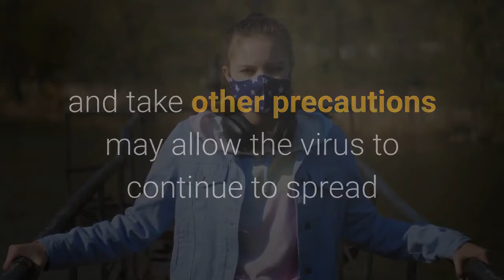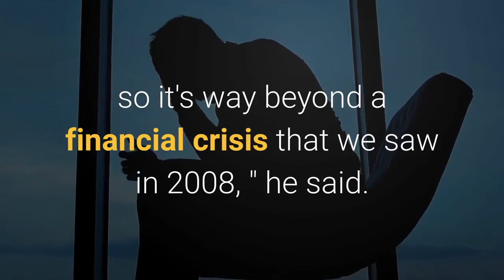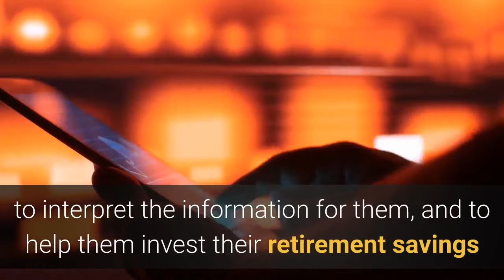CEO of world's biggest money manager says wearing masks will help economy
BlackRock CEO Larry Fink told CNBC on Friday that wearing masks is critical to helping the U. S. economy recover from the damage caused by forced business closures because of the coronavirus.''We are witnessing many, many states reopening, but reopening without wearing masks. We need a world of compassion and that compassion is meaning wearing a mask, '' Fink said on ''Squawk Box. '' ''If we all wore masks, if we all cared about our fellow citizens a little more, we will be resolving this crisis much sooner. ''However, a failure to wear masks and take other precautions may allow the virus to continue to spread and potentially necessitate more strict mitigation measures, he said.''If the disease continues to grow, if mortality rates grow from where they are today, then we're going to have to see another shutdown of parts of our economy, and then the small and medium business … are going to have a harder time, '' Fink said. In states such as Texas and California, parts of their reopening plans have already been pulled back or paused due to record-breaking Covid-19 case increases and spiking hospitalizations. Daily coronavirus cases in the U. hit another record, topping 77, 000 on Thursday, according to data from Johns Hopkins University. Fink said BlackRock, the world's largest asset manager, has never believed that the U. economy would snap back quickly from the coronavirus-induced recession. It will be ''a slower, more persistent rebound, '' he said, pointing to differences between the pandemic and the 2008 financial crisis.''This is much more psychology too because of the fear of the virus, the fear of health. This is an existential problem, too, so it's way beyond a financial crisis that we saw in 2008, '' he said. ''That's why I do believe it's going to take longer for us to find that stability. ''On Friday morning, BlackRock beat expectations with second-quarter earnings and revenue, while also reporting a 7% increase in assets under management to $7. 32 trillion. Fink noted that BlackRock saw strong retail net flows of $16. 2 billion globally, compared to $1. 9 billion in the same quarter a year ago. It also saw $51 billion go into its iShares ETFs and revenues from its portfolio management software grew by 17%, he said.''Put that all together, it was really illustrative of more and more clients are looking for BlackRock to get information, to interpret the information for them, and to help them invest their retirement savings or investing for any purpose, '' he said.